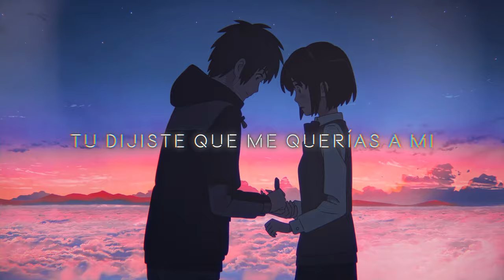SOLO QUIERO DECIRTE.... FEAT. EMARIE (HOUSE REMIX) (LYRIC VIDEO WITH ANIME VISUALS)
SOLO QUIERO DECIRTE…. (HOUSE REMIX)

WARREN J. GALLIMORE & AUSTIN LEEDS FEATURING EMARIE

SOLO QUIERO DECIRTE….(HOUSE VERSIÓN)

ESCRITO and CO-PRODUCIDO POR: WARREN J. GALLIMORE for WVG MUSIC (ASCAP) TRADUCIDO EN ESPAÑOLA: EMARIE for WVG MUSIC (ASCAP)

PRODUCIDO POR: AUSTIN LEEDS for HAMACHI SOUNDS (BMI)

INGENIERIA DE ESTUDIO / MEZCLA Y MASTERIZACIÓN REALIZADA POR:
AUSTIN LEEDS for HAMACHI SOUNDS (BMI)

AMAZON MUSIC

VIDEO MUSICAL REALIZADO POR : TECHNEKOEDIT PRODUCTIONS

2023 SURVIVAL CREW ENTERTAINMENT, LLC.